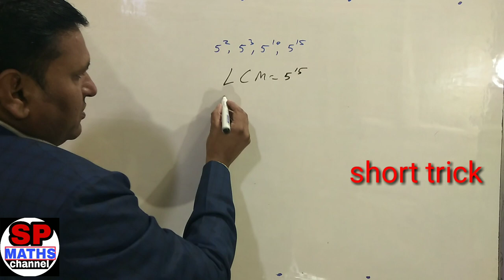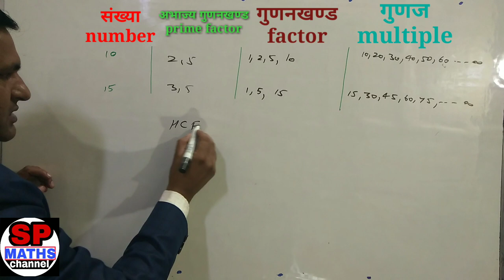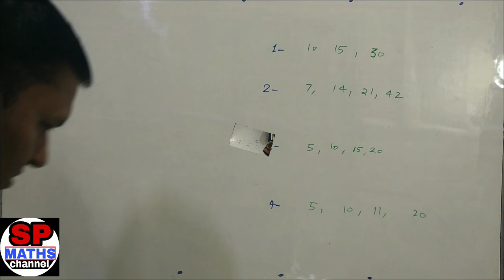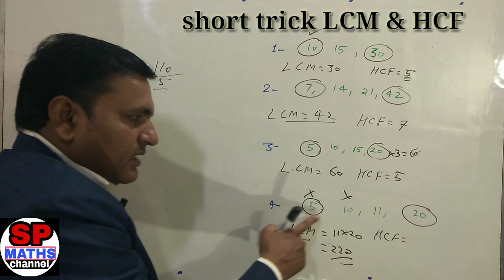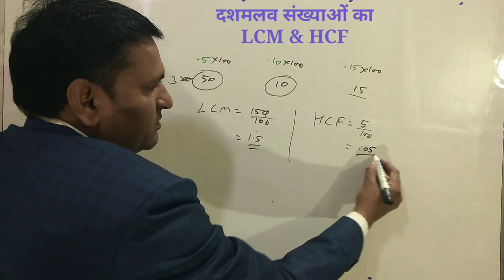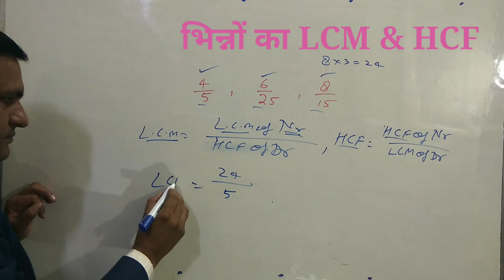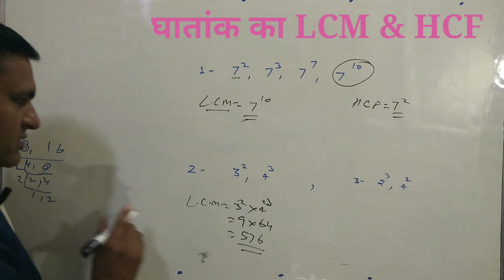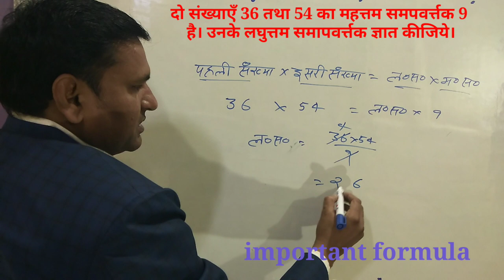FULL CONCEPT LCM & HCF / BASIC / SHORT TRICK LCM & HCF Part-2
TGT HCF AND LCM,PGT LCM AND HCF,LCM AND HCF FOR SUPER TET
1.SP MATHS CHANNEL
2.SP SINGH
3.NCERT MATHS CLASS 10th
4. NCERT MATHS CLASS 11th
5.NCERT MATHS CLASS 12th
6. NDA MATHS
7. TGT MATHS
8. IIT MATHS
9.UP BOARD MATHS
10.CBSE BOARD MATHS
11.all compitition maths